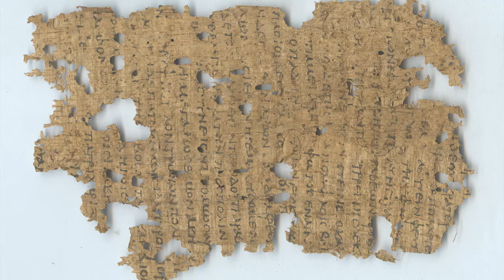Alla ricerca di Saffo:feste di famiglia e le celebrazioni ansiose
Camillo Neri, professore ordinario di Lingua e letteratura greca all’Università di Bologna, ci aiuta a conoscere la controversa e tanto discussa Saffo: grande poetessa o figura criticabile? Attraverso una serie di documenti straordinari impareremo a conoscere la poetessa dell'isola di Lesbo.
Ha moderato l'incontro il presidente dell'Associazione Italiana di Cultura Classica con sede in Vercelli, prof.sa Maria Pia Saviolo Magrassi. Letture di Roberto Sbaratto.